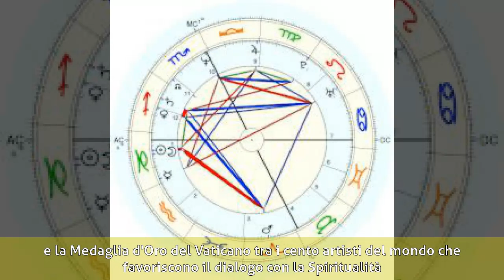Pamela Villoresi - Biografia